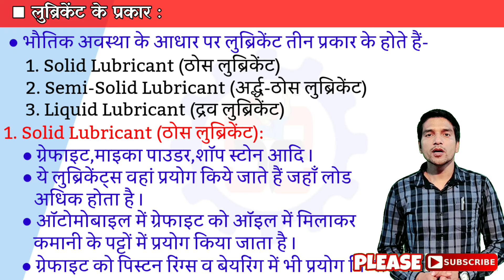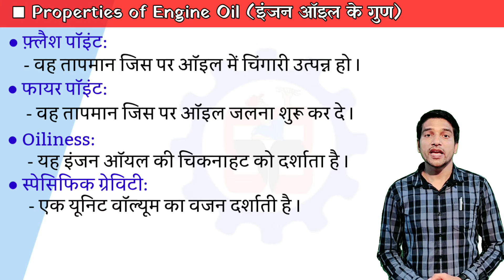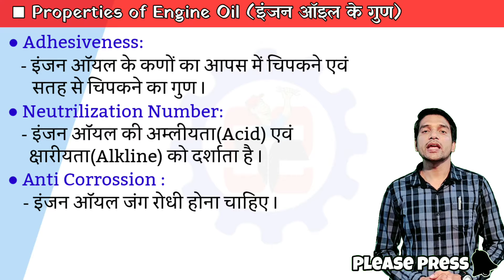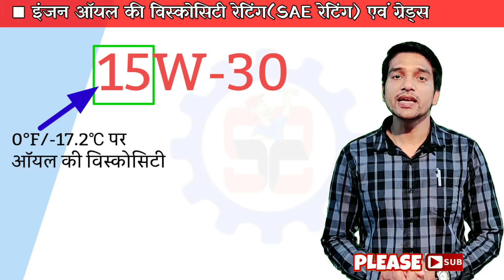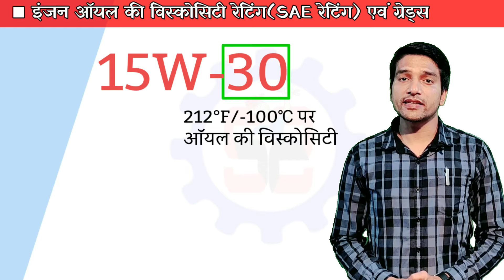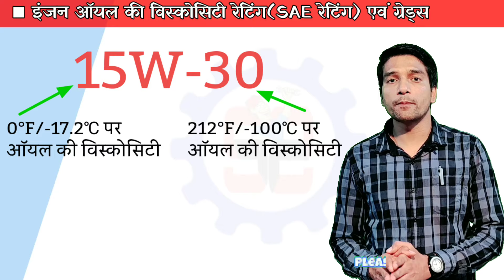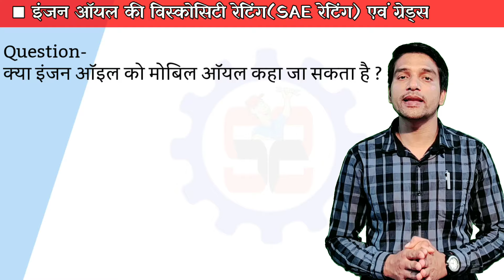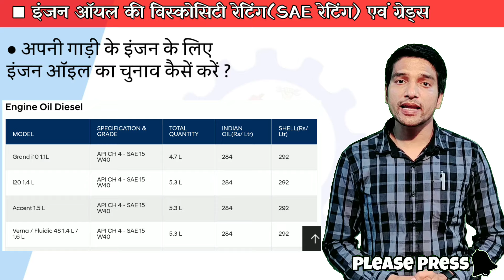Engine Oil | Engine Oil Grade | SAE Number of Engine Oil | Engine Oil Codes explained in hindi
ENGINE OIL is a lubricant used in ENGINE LUBRICATION SYSTEM.ENGINE LUBRICATION SYSTEM is a very important system of engine.Because is supplies LUBRICANT to different parts of engine for their LUBRICATION.In Engine LUBRICATION OIL or ENGINE OIL used as a LUBRICANT.There are three TYPES OF LUBRICANT-
SOLID LUBRICANT,SEMI SOLID LUBRICANT and LIQUID LUBRICANT.
ENGINE OIL is a liquid lubricant used in ENGINE.
ENGINE OIL or LUBRICANT should have some properties.Following are PROPERTIES OF ENGINE OIL-
VISCOSITY,POUR POINT,FLASH POINT,FIRE POINT,OILINESS, SPECIFIC GRAVITY, ADHESIVENESS, NEUTRALIZATION NUMBER,ANTI CORROSION etc.
In this video we will discuss above mentioned properties in detail.
Viscosity of Engine oil is represented by a number.This number is called VISCOSITY RATING.SOCIETY OF AUTOMOTIVE ENGINEERS(SAE) provided a scale to identify the viscosity of different oils.Viscosity of engine oil is represented by a number,this number is SAE number. Following are some examples of SAE rating: SAE 10W-30,SAE 20W-40, SAE 5W-30, SAE 0W-30 etc.
in this video I will explain about SAE RATING OF ENGINE OIL.and I will also explain the meaning of 20W-40 and others.
I will also explain the Difference between SINGLE GRADE OIL and MULTI GRADE OIL.I will also explain you that how to find BEST ENGINE OIL for your engine.
20W-40,
Engine oil codes,
Best engine oil,
properties of lubricant,
properties of engine oil,